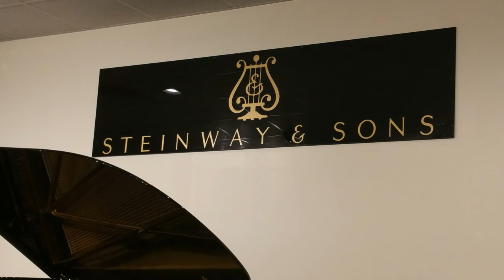wyatt 2017 recital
great smoky mountains and waltz in a minor